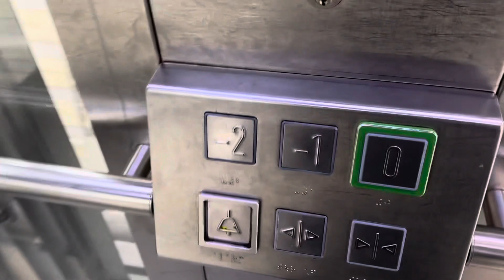Otis Gen2 Aufzug im S-Bahnhof Leipzig Hbf